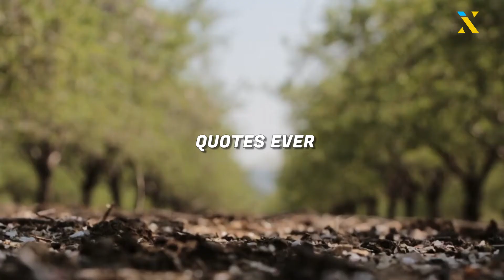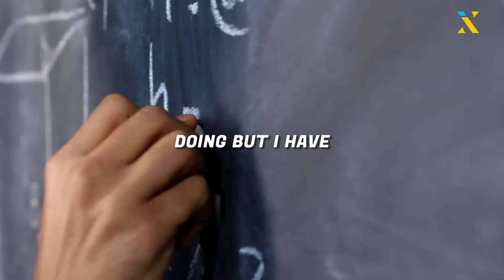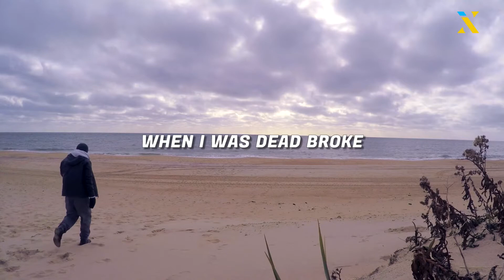Joe Rogan's Speech Will Leave You Speechless | Most Eye Opening Motivational Speech Ever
Are your feeling stuck with your over-struggling job? Joe Rogan is here to teach you how to get out of your super frustrated life and follow your dream with some certain rules. Watch this great motivational video to give your life a boost and fulfill your aspiration.

Joe Rogan is an American stand-up comedian, martial arts commentator (UFC), and podcast host.

Speaker: Joe Rogan